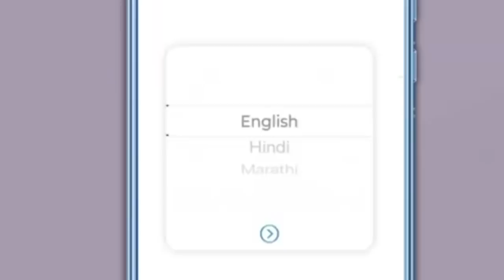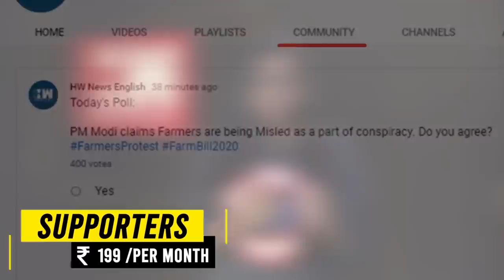"I Was Crucified... My Own Party Went Against Me" : @rahulgandhi To Kaushik Basu | Emergency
Congress leader Rahul Gandhi has termed the Emergency imposed during Indira Gandhi’s rule as a mistake. Rahul said this in a virtual discussion with Professor Kaushik Basu at a program at Cornell University on Wednesday. However, he said this in the context of the current Modi government. Rahul said that Emergency was a mistake, but there is a difference between what happened at that time and what is happening in the country today.